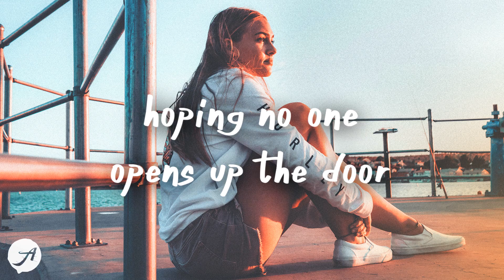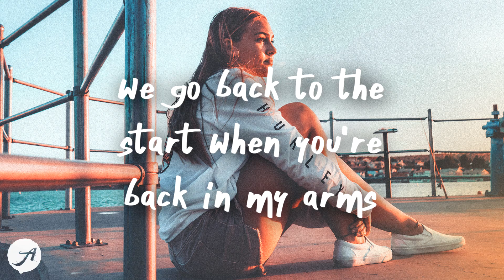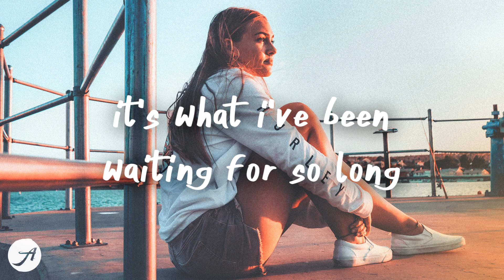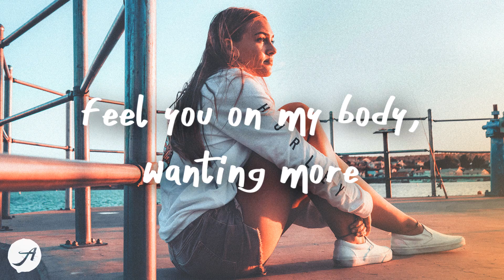Carlie Hanson - Back in My Arms (Lyric Video)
Junk EP by Carlie Hanson is finally out, hope you enjoy it at least as much as i do (:

[verse 1]
no, i can't control this
heighten my emotions
you can make me feel brand new
this is hard to cope with
find someone to smoke with
'cause nothing really feels like you

[pre-chorus]
all we have is on the phone
all we have is all i know
when you hang up, don't let go

[chorus]
this the kind of love they say is wrong
this what i been waiting for so long
feel you on my body when you're gone
we go back to the start when you're back in my arms like
back when we were laying on your floor
hoping no one opens up the door
feel you on my body wanting more
we go back to the start when you're back in my arms

[verse 2]
saw you in that red dress
doing so much damage
fuck me up, no, i don't mind (don't mind)
you're something that i can't forget
like inhaling a cigarette
hit me and it's so divine

[pre-chorus]
baby, no

[chorus]
back when we were laying on your floor (on the floor)
hoping no one opens up the door (the door)
feel you on my body wanting more (and i'm wanting more)

[bridge]
when you're back in my arms (yeah, yeah, yeah)
when you're back in my arms (ooh, ooh-ooh-ooh)
when you're back in my arms

[chorus]
hoping no one opens up the door (ooh)
we go back to the start when you're back in my arms (yeah, yeah)
(when you're back in my arms, yeah)
we go back to the start when you're back in my arms (arms)